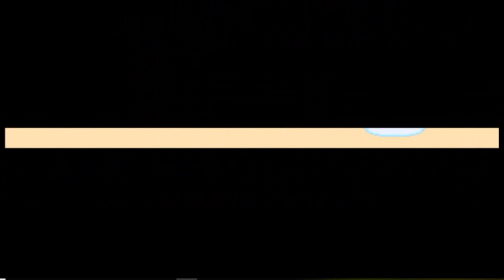SUPER MARIO WORLD SNES #6 FINAL DE FORMA INESPERADA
LOOTS DEJA TU MENSAJE EN LOOTS LOS LEO EN DIRECTO